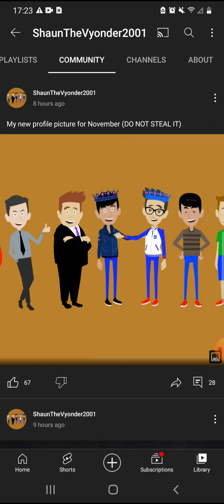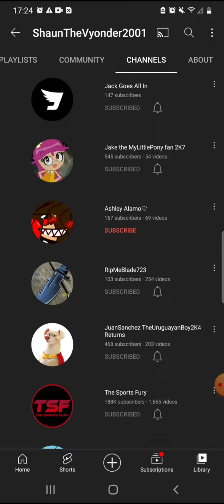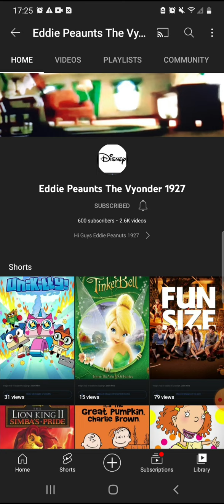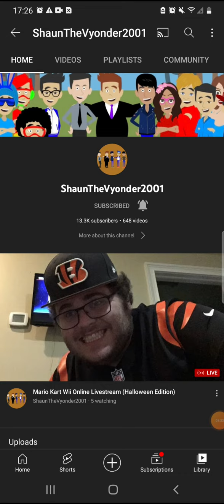ShaunTheVyonder2001 Makes Fantastic Videos On YouTube